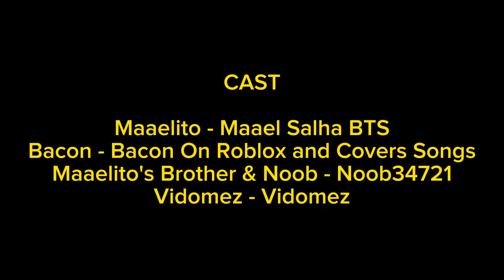The Roblox Show | Season 6 Episode 14 | The End (SEASON 6 FINALE)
It Is The Final Battle Between Maaelito And Maaelito's Brother... Can Maaelito Stop His Own Brother???

Thank You To Everyone For Supporting The Roblox Show!!!

CAST:
@OfficialMaaelSalhaBTS - Maaelito
@BaconOnRobloxandCoversSongs - Bacon
@Noob34721 - Maaelito's Brother & Noob
@Vidomez - Vidomez

OH, AND I DO NOT OWN MUSICS.